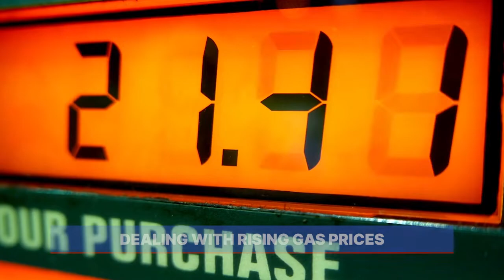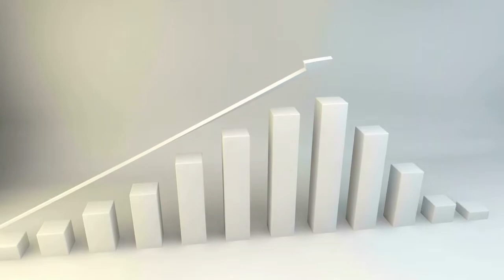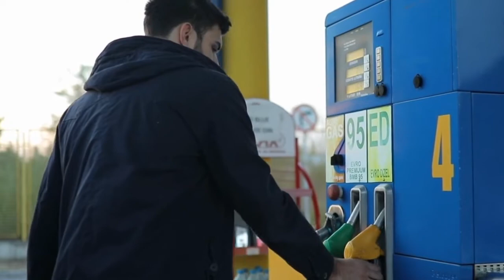Surviving Rising Gas Prices: Smart Strategies for Small Businesses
In this episode of Small Business 15, we discuss the impact of rising gas prices on small businesses and provide practical solutions to cope with this challenge. Gas prices have reached record highs, affecting everyday living costs and leading to reduced consumer spending. Small businesses may face the need to increase employee salaries, raise prices on products, and struggle to find suitable job candidates. However, there are ways to adapt and mitigate the effects. Creating a flexible work environment, optimizing delivery routes, and exploring alternative service providers are a few strategies to consider. Additionally, the rise of electric vehicles presents opportunities for businesses to install electric charging stations, attracting customers who may make additional purchases during charging time. Financing options, such as equipment financing and long-term loans, can provide financial relief and flexibility for small businesses. It is crucial to track key performance indicators and adjust business plans accordingly. By analyzing areas where costs can be reduced and optimizing operations, small businesses can navigate through these turbulent times. High gas prices should be seen as an opportunity to innovate, cut costs, and provide new services to customers. Join us for more small business news and tips at SmallBizTrends.com.

Chapters:
0:00 - Introduction
0:25 - Impact of rising gas prices on small businesses
1:14 - Ways to mitigate the effects of higher gas prices
2:33 - Analyzing your business plan for cost-cutting opportunities
3:12 - Opportunities for small businesses in the rise of electric vehicles
4:02 - Financing options to deal with rising prices
5:02 - Beyond the pump: How gas prices affect small businesses
6:12 - Tips for controlling factors beyond gas usage
7:05 - Small business tip: Viewing high gas prices as an opportunity
7:31 - Conclusion